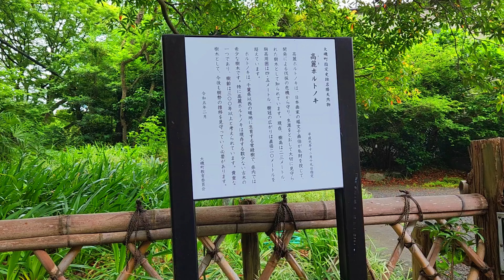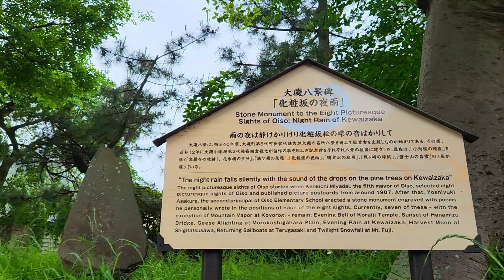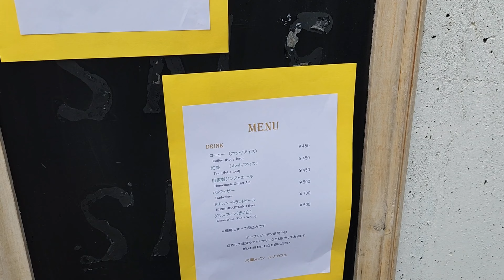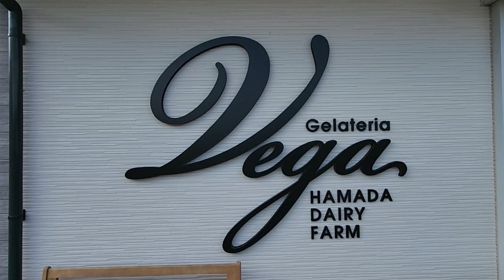大磯オープンガーデン2023を巡る｜バラ咲き誇る5月(後編）【字幕】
日々是好日湘南暮らしVlogのAYAです。

5月のオープンガーデンはバラが見頃を迎え見応えがあります。
雨に降られた翌日、雨上がりを見計らって更に4ヵ所ほど見てきました。
百花繚乱のこの時期ならではのオープンガーデンをお楽しみ下さい。

【BGM】
DOVA-SYNDROMEより

【使用カメラ】
DJI Pocket 2他
‹チャンネル紹介›

旅・グルメなど

短編Vlogやshorts専門